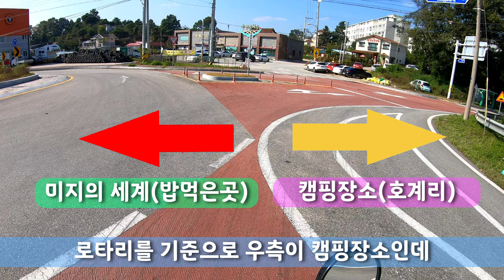[캠핑 에세이] 호계리 수상한 지형에서 노지캠핑 1부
이번 캠핑장소 선정은 위성에서 특이한 지형을 골라서 했다
특이한 지형은 예측과 다르지 않았으나 박지는 예측보다 좋았다
물도 깨끗하고 올해 가본곳에서 가장 좋았던것 같다
후반부에 오타가 있다 파란색을 파간색으로 썻다 ... 잘했다

 『기사단 규칙』
1. 모든 인간은 타인의 권리를 침해하지 않는 선에서 자신의 의지와 통찰을
1. 활동으로 인한 결과를 유념하며 환경에 대한 부정적 영향을 최소화 하기위해

This camping site was selected by selecting a unique topography from a satellite.
The unusual terrain was not different from the prediction, but the beat was better than the prediction.
The water is clean and I think it was the best place I've been this year.
There's a typo in the second half. I wrote blue in blue. Well done.

1. Every human being wills and insights to the extent that they do not infringe on other people's rights.
1. To minimize the negative impact on the environment, keeping in mind the consequences of the activities.